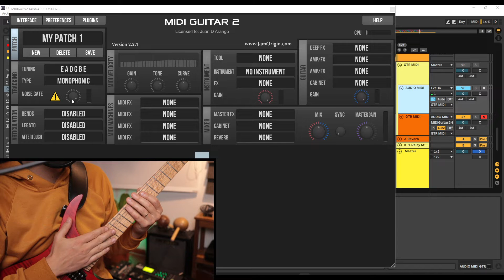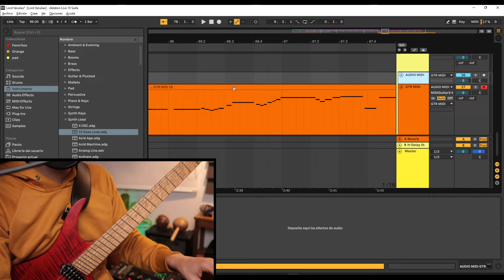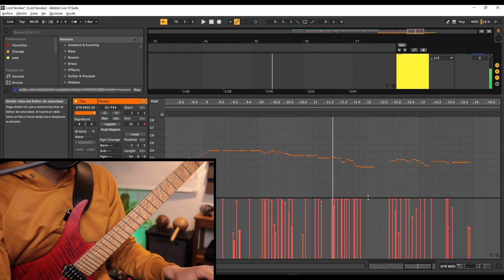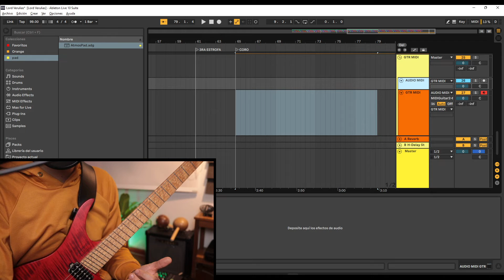Tips para usar el Midi Guitar de Jam Origin 🎸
Próximamente se vendrá una masterclass de composición y producción.
Trabajando con el Midi Guitar Plug-in recomendado para convertir tus sonidos de la guitarra a Midi.
Todo el material desarrollado durante los años, tabs, licks, transcripciones, partituras, videos formativos y mucho más, está disponible en Patreon linkeado a un servidor privado en Discord, en este servidor tendré un especial seguimiento de cada miembro de la comunidad para crear conocimiento diariamente en torno a lo que nos gusta (valga la redundancia): Crear!, Te invito que le pegues una ojeada